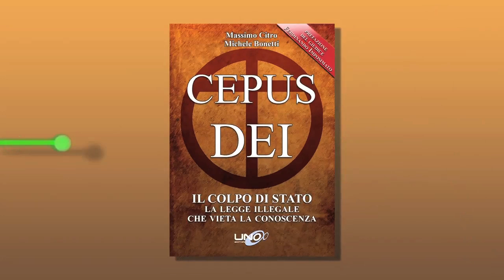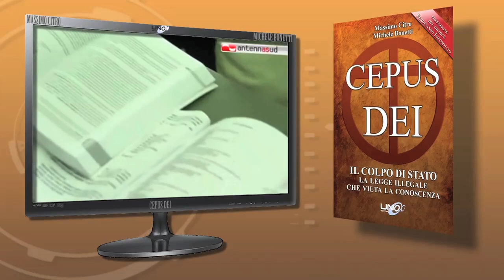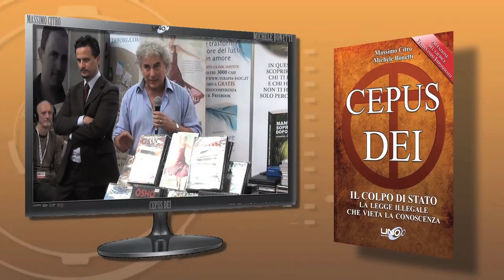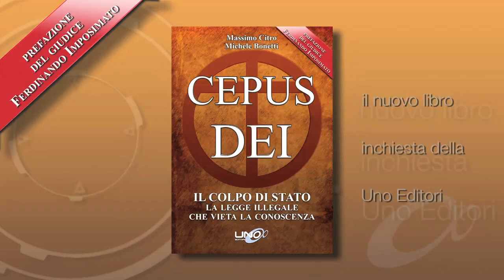Cepus Dei Book Trailer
Book Trailer del libro edito dalla Uno Editori (autori Massimo Citro e Michele Bonetti) presentato presso il salone del libro di Torino, Lingotto 8-12 maggio 2014